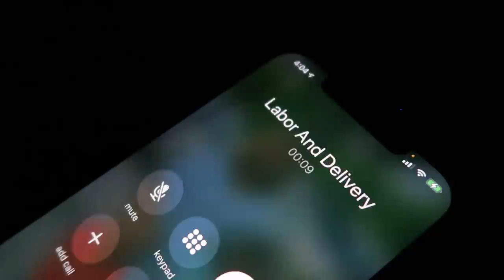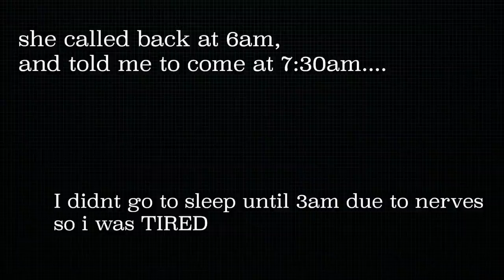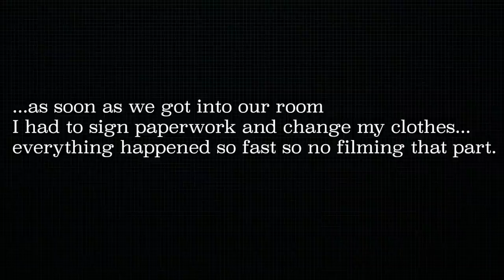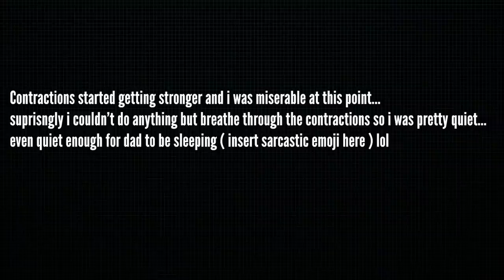Delivering TWINS VAGINALLY at 37 weeks ! | Labor & Delivery Vlog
The time has came for my girl and boy twins to make their arrival. This labor and delivery was actually easy compared to the amount of anxiety i had over the entire process. I couldn't be more thankful for their arrival. Enjoy the vlog :)

xoxo,
Yvette

💋 Previous Video • CHIT-CHAT & Sit w/ Me !! - Life UPDATE Video

💕 Other Videos You Will Love :

-TWINS Gender Reveal Vlog ! I CAN'T Believe This !!!

- Finding out that I am having TWINS !!! I Cried SO BAD ! | Storytime

Age : 27
Horoscope : Cancer 💕
Location : Virginia